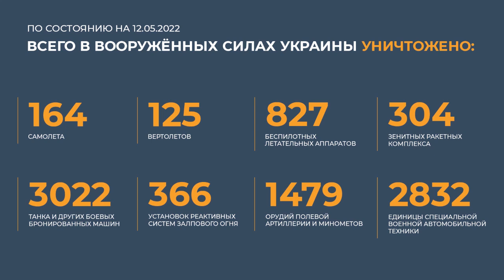UPDATE NEWS : May 12, 2022 || The Second Briefing of the Russian Ministry of Defense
⚡ Briefing of the Russian Ministry of Defense ( May 12, 2022 )

◽ The Armed Forces of the Russian Federation continue a special military operation in Ukraine.

💥 During the day, high-precision air-based missiles of the Russian Aerospace Forces hit four command posts, 38 areas of concentration of manpower and military equipment, four ammunition depots in the Soledar region of the Donetsk People's Republic, as well as a US-made counter-battery radar in the Kharkov region. As a result of the strikes, more than 170 nationalists were killed, 41 units of military equipment were disabled.

💥 Operational-tactical and army aviation hit 45 areas of concentration of manpower and military equipment, as well as a fuel storage facility for Ukrainian military equipment in the Vrubovka area of ​​the Luhansk People's Republic.

💥 Artillery units hit 14 command posts, seven artillery units in firing positions and 358 areas of concentration of manpower and Ukrainian military equipment. In addition, a launcher of the S-300 anti-aircraft missile system was destroyed near the village of Dolina, Kharkiv region.

💥 Air defense systems destroyed five Ukrainian unmanned aerial vehicles during the day in the areas of the settlements of Glubokoe, Liptsy, Kharkiv region, Oleksandrivka, Donetsk, as well as 10 Smerch MLRS rockets in the Polevoe district of the Donetsk People's Republic.

▫ In addition, one unmanned aerial vehicle was shot down in the air over Zmeiny Island and three Tochka-U Ukrainian ballistic missiles were intercepted.

📊 In total, since the beginning of the special military operation, 164 aircraft, 125 helicopters, 827 unmanned aerial vehicles, 304 anti-aircraft missile systems, 3022 tanks and other armored combat vehicles, 366 multiple rocket launchers, 1479 field artillery guns and mortars, as well as 2832 units of special military vehicles.